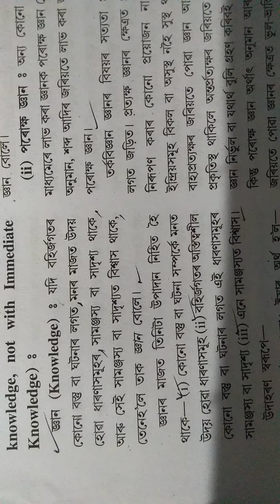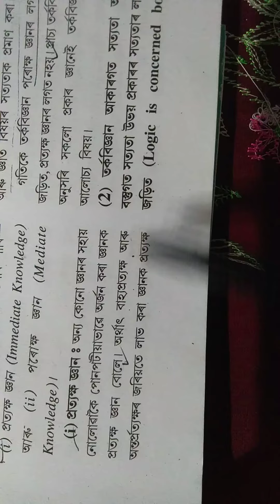what is knowledge ?# জ্ঞান#কাক#বোলে#